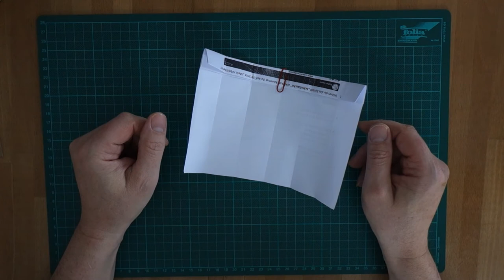Papierflieger 12 - Die fliegende Badewanne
Ein weiteres kurioses Flugzeug, das hervorragende Flugeigenschaften besitzt. Wäre interessant, so ein Ding als wirkliches Flugzeug zu erleben.